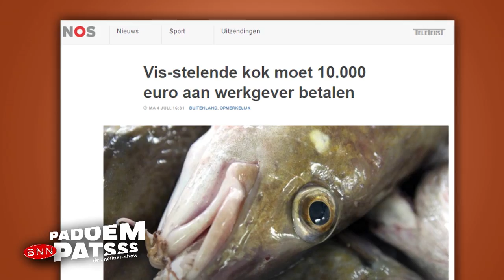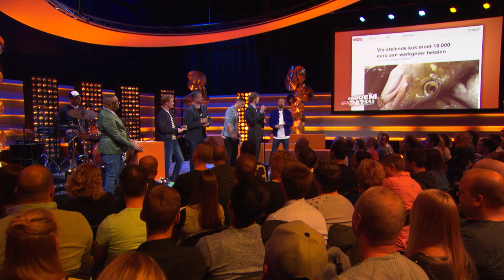Vis-stelende kok moet 10.000 euro aan werkgever betalen | Padoem Patsss | Seizoen 2 | Aflevering 5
Padoem Patsss is dé oneliner-show van BNN! Het programma vol ultrakorte grappen, vrolijke woordspelingen en korte bizarre gedachten! In het tweede seizoen betreden opnieuw, onder leiding van Howard Komproe, acht cabaretiers het podium. Zij moeten door middel van opdrachten alleen maar grappen maken in de vorm van een oneliner. Daarna wordt hun grap beoordeeld door de ‘Padoem Patsss’ van drummer Cyril Directie.
Wie de hardste ‘Padoem Patsss’ veroorzaakt, wint!